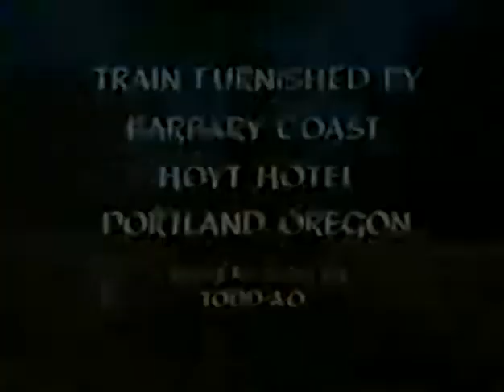Petticoat Junction Season 4 Episode 23 [Watch Classic Series in 2022]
In the Petticoat Junction Season 4 episode 23 we get to meet the staff of the lovely Shady Rest Hotel in Missouri. We get to meet the hostess Kate Bradle (Bea Benaderet), her lazy uncle Joe Carson (Edgar Buchanan) and her three daugters Betty Jo (Linda Kaye Henning), Bobbie Jo (Pat Woodell) and Billie Jo (Meredith MacRae).

The cast of Petticoat Junction Season 4 Episode 23 consists of:
Mike Minor as Steve Elliott
Meredith MacRae as Billie Jo Bradley
Pat Woodell as Bobbie Jo Bradley

This episode is Petticoat Junction 04x23 Petticoat Junction S04E23